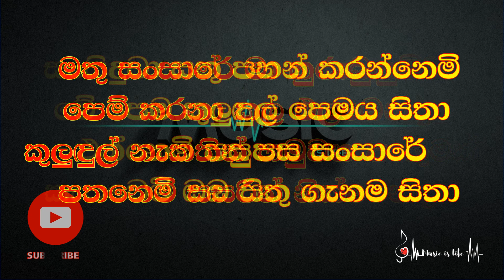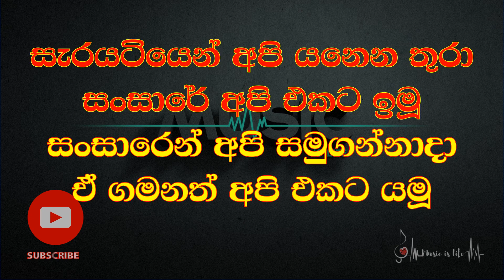Sarayatiyen Api Yanena Thura Karaoke